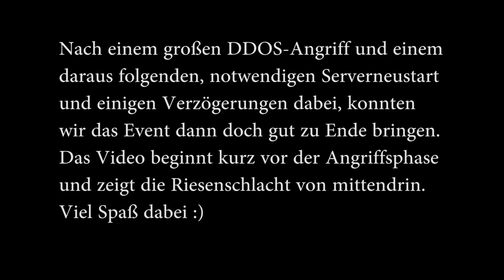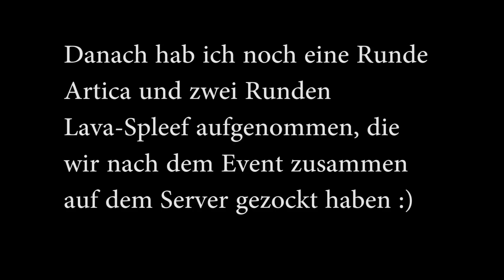Livevent vom 15.5.2016 mit MCIV!! - Die Kampfphase der Burgverteidigung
Am Sonntag den 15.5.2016 organisierte MCIV auf dem CraftedDimensions-Server ein super Event, bei dem einige ausgewählte Spieler König Antho von MCIV verteidigen musste und die Zuschauer und anderen Spieler versuchen mussten, Antho zu töten.
Das ganze endete in einer Massenschlacht, in der ca. 25-30 Verteidiger gegen ca. 250 Angreifer kämpften.
Zunächst hatten beide Seiten ca. 90 Minuten Zeit sich auf die Schlacht vorzubereiten, ehe die Kampfphase begann.
Dieses Video zeigt die Kampfphase des Events und anschließend noch eine Runde Arctica und 2 Runden Fire-Spleef, die wir nach dem Event noch zusammen auf dem Server gezockt haben.

An dieser Stelle ein riesen Danke an MCIV, das sie uns praktisch dazu eingeladen haben mitzumachen.

Ein großes Lob und Danke auch an das Server-Team, die das ganze nahezu perfekt organisiert haben und sogar mit einem DDOS-Angriff ruhig umgegangen sind und das Event so reibungslos ermöglicht haben.

Links:

Serveradresse CD: crafteddimensions.eu

Wir hoffen euch hat dieser kleine Zusammenschnitt des Events gefallen.